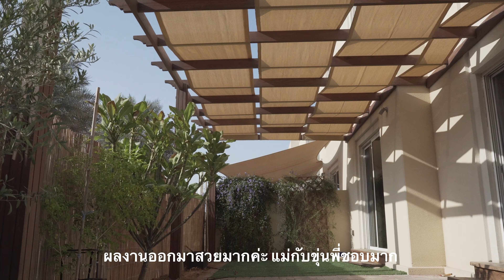Outdoor living/ Prepare our backyard/ Dubai's best season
Dubai's best season is here, the weather is cooling down, there are so many outdoor activities and events offering to us here.
After 2 years of living in this house we finally get a pergola installed in our backyard, ready to enjoy the best season in the U.A.E 🙂